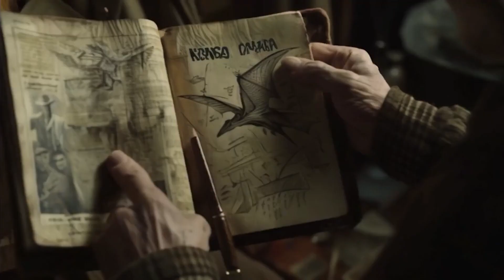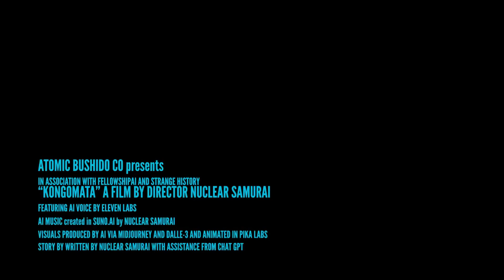Tales from the Cryptids: Episode 3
In the depths of the moonlit night, where shadows writhe and secrets slumber, a chilling AI video series emerges from the mist. Welcome to "Tales from the Cryptids," a spectral symphony orchestrated by thirteen Fellowship Daily artists, their souls entwined with Strange History.

Episode Three:

Nuclear Samurai: KONGOMATA (00:24)
Pixlosopher: Chupacabras Trainer (03:33)
The Mike Elf: Web3 Thunderbird, Feels Good Man (05:05)
KEZIAI: Moa Mower (06:01)
plasm0: Capelobo in the City (07:33)